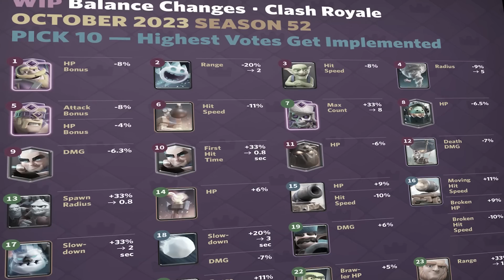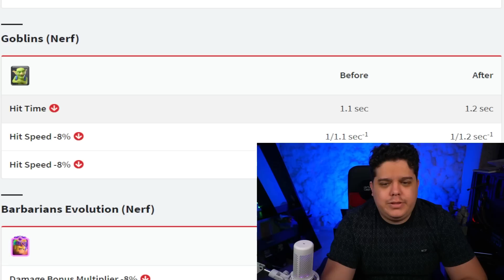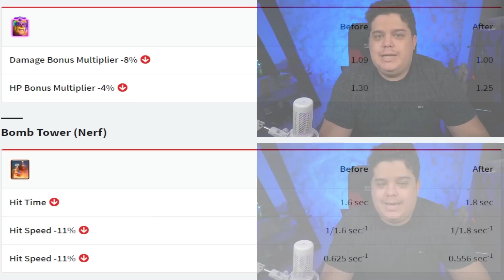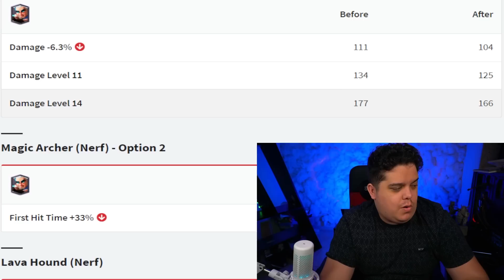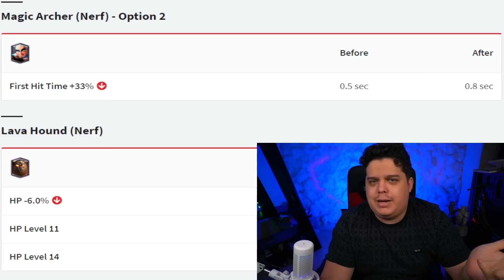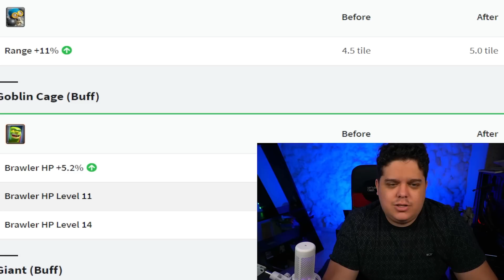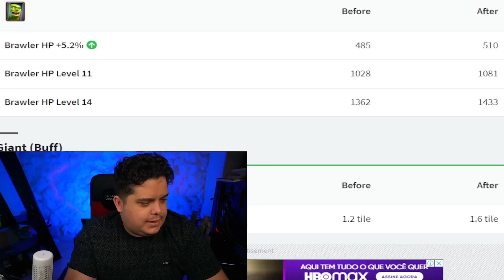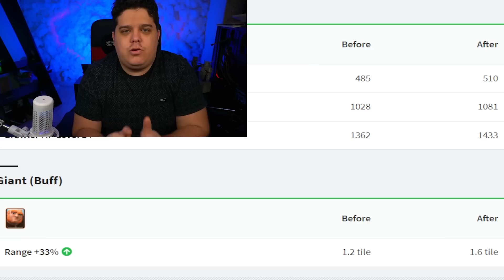A MAIOR MUDANÇA NO META DO CLASH ROYALE ESTÁ MUDANDO ( SAIBA TUDO QUE PODE MUDAR ANTES DE UPAR)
CÓDIGO: ARTUBE

Faaaaala seus SÓ JOGA DECK SKILL no CLASH ROYALE!
Trazendo hoje o DECK DE CORREDOR 2.6 DEPOIS DE MUITO TEMPO

tamo juntooooooooo

Facebook.com/Artubeclash